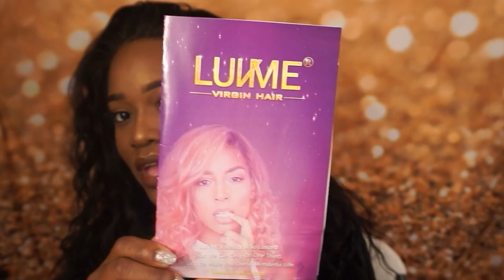LUVME Virgin Hair Review & Hairstyle Tutorial | Valerie Delice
Hey guys!
So in this video I will be doing a review, and cute ways to style my LuvMe 100% Virgin hair full lace wig! I totally would recommending this hair if you are going for cute, and natural hair looks!  I hope you guys enjoy the video 🤗 BTW I purchased this hair for $161.28
xoxo,
Valerie